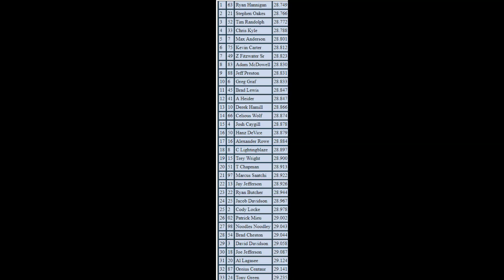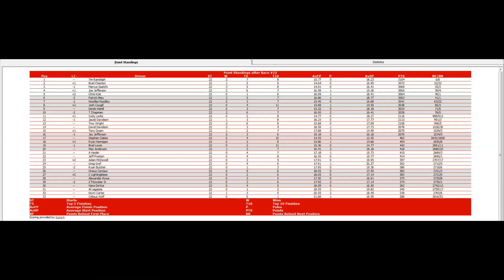ISCR Axalta Truck Series 22/23 S10 - Lucas Oil 150 @ ISM Raceway